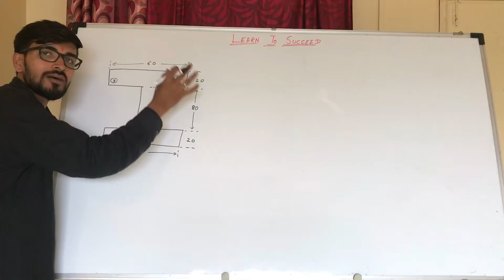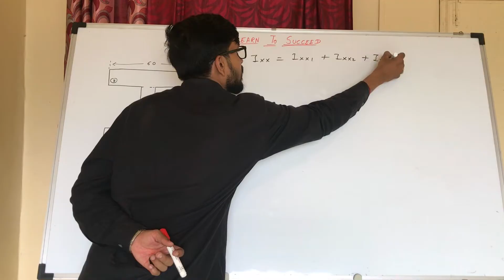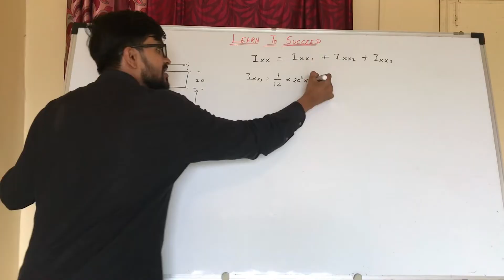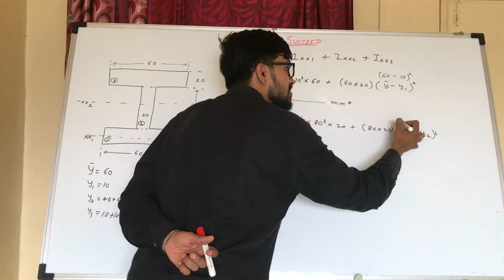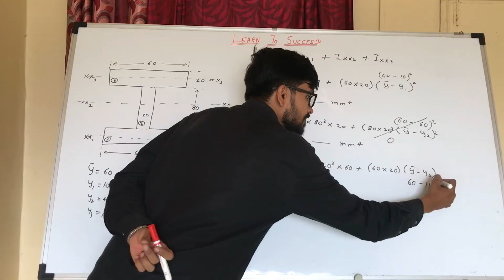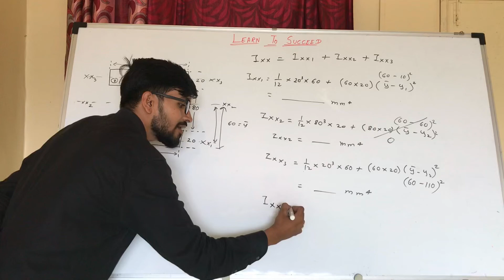|| Moment of Inertia of Symmetric I-Section || Strength of Materials || [HINDI]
Here you will learn how to calculate moment of Inertia of symmetric I-Section. Link for Parallel Axis Theorem is